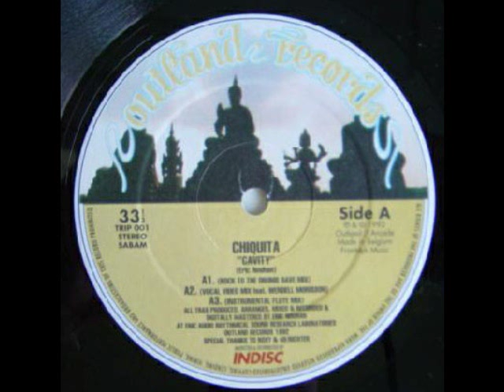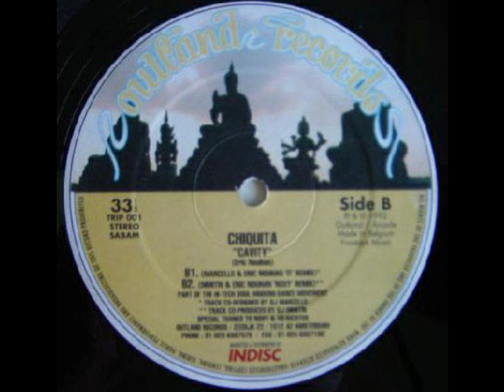Chiquita - Cavity (Dimitri & Eric Nouhan 'Roxy' Mix)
Chiquita - Cavity
Label:Outland Records
Catalog#:TRIP 001
Format:Vinyl, 12"

Country:Netherlands
Released:1992
Genre:Electronic
Style:House, Techno